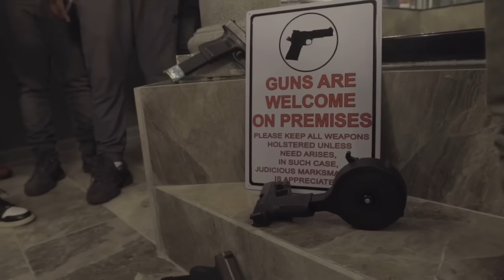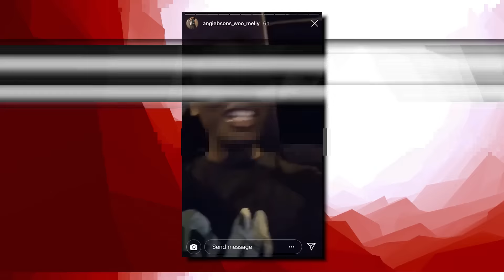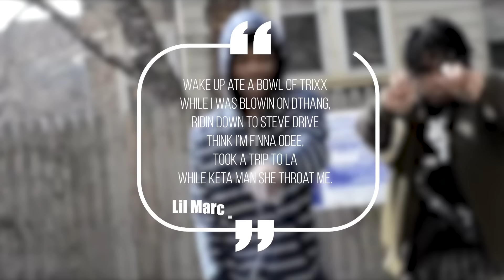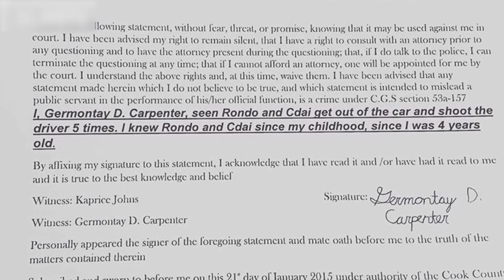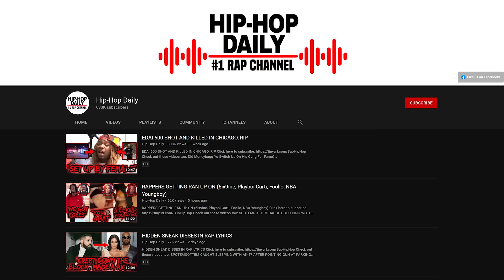051 Young Money vs 600: The Deadly War in Chiraq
051 Young Money vs 600: The Deadly War in Chiraq

RAPPERS GETTING RAN UP ON (6ix9ine, Playboi Carti, Foolio, NBA Youngboy)

From rappers caught lacking, to rappers ready for opps, to chicago drill: lyrics that really happened, to rappers chains snatched, to new york drill lyrics that really happened, to rappers that ran from cops, back with chicago drill lyrics that really happened, to rapper car crashes, to kodak black assassination attempt, to rappers getting robbed, to uk drill rappers arrested for making music, to crazy rapper fights, to uk drill lyrics that really happened, to rappers who ran from cops, back to chicago drill lyrics that really happened, to 6ix9ine throws bottle at stripper, to o block for sale and why they wont sell to lil durk or chief keef, to RAPPERS KILLED BY "FRIENDS" (Lil Snupe, Bankroll Fresh & Big L), to LIL REESE SHOT IN EYE, BEAT UP IN CHICAGO, to JACKSONVILLE DRILL: LYRICS THAT REALLY HAPPENED, to CHICAGO DRILL: LYRICS THAT REALLY HAPPENED, to 42 Dugg & Sada Baby: Detroits Deadly Beef, to NBA Youngboy VS Fredo Bang: Baton Rouge's Deadly Beef, to The Deadly War In Memphis: Pooh Shiesty VS EBG EJizzle, to BATON ROUGE DRILL: LYRICS THAT REALLY HAPPENED, to MEMPHIS DRILL: LYRICS THAT REALLY HAPPENED, to KSOO: Yungeen Ace's Shooter, to POOH SHIESTY ROBBED THEN SHOOTS SECURITY GUARD, to EVERYBODY AROUND LIL DURK DIES, to FBG “King Opp” Wooski: The Grave Digger Of Chiraq, to 051 Melly: Chiraq’s Deadliest Shooter, to RAPPERS READY FOR OPPS AT SHOWS (YFN Lucci, Famous Dex, Blac Youngsta), to Yungeen Ace: The Grim Reaper Of Duval County, to now Nick Blixky: Friends Make The Worst Enemies, to The Deadly War In Memphis: Big Scarr's Double R vs Trulla Mafia, to, OFFSET STRIPPED NAKED BY LIL BABY'S GOONS, to, 9LOKKNINE RICO CASE, UP TO 130 YEARS IN PRISON, to Disloyalty in Sniper Gang: Kodak Black vs Jack Boy, to, OPERATION X-FORCE: HOTBOII ON THE RUN, to RAP LYRICS THAT REALLY HAPPENED, to, HoneyKomb Brazy: The Demon of Alabama, to, Fredo Bang & Lit Yoshi "Snitched" On By NBA Affiliate, Raided, Arrested, to, RAPPER SHOOTINGS ON IG LIVE, to, Did MoneyBagg Yo Switch Up On His Gang For Fame?, to, EDAI 600 SHOT AND KILLED IN CHICAGO, RIP, to, SPOTEMGOTTEM CAUGHT SLEEPING WITH AK-47 AFTER POINTING GUN AT PARKING ATTENDANT, to, RAPPERS GETTING RAN UP ON (6ix9ine, Playboi Carti, Foolio, NBA Youngboy), to now, 051 Young Money vs 600: The Deadly War in Chiraq

This video is about 051 Young Money vs 600: The Deadly War in Chiraq! We also post stuff like Rappers Ready For Opps, Rappers Caught Lackin, Rappers Who Are Killers, Men Who Killed Rappers, and more so be sure to subscribe if you like these style of videos.